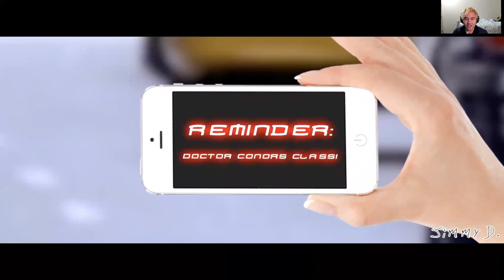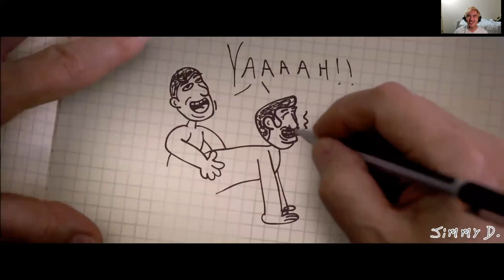Shadrach reacts to YTPs (Spiderman Edition🕸🕷)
Here's another YTP I decided to react to.

NOTE; YOU HAVE TO BE 18 YEARS OR OLDER TO WATCH THIS VIDEO.